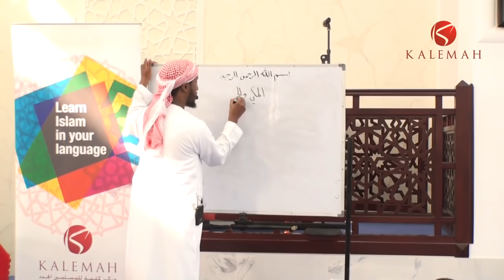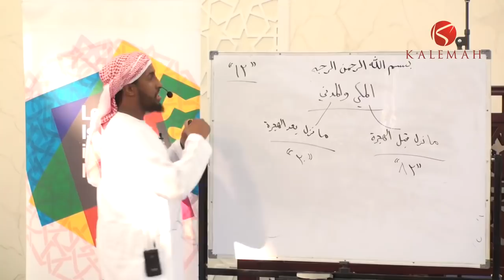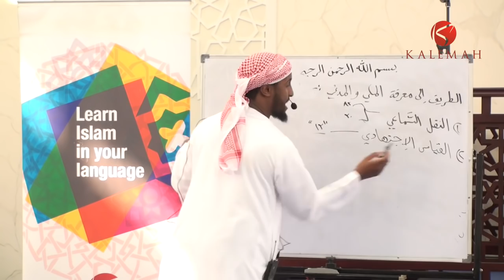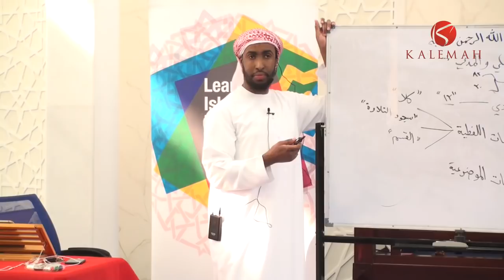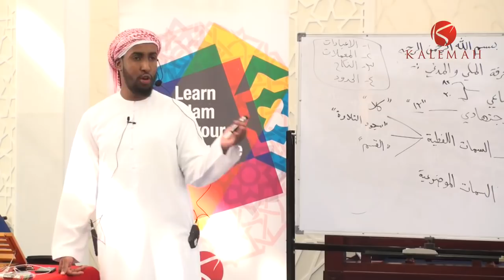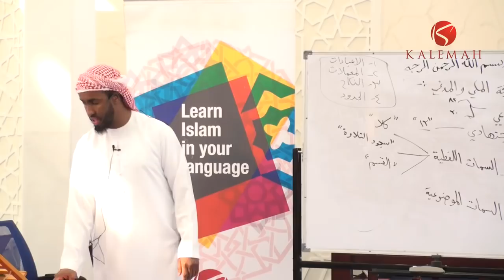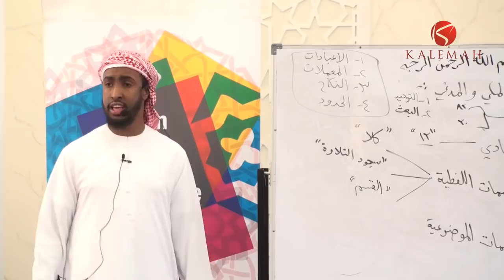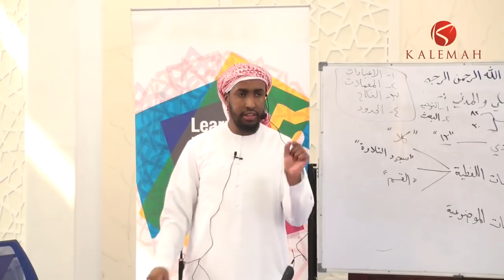Part 5/9 - A Brief Introduction to the Science of Uloomul Quran - Ustadh AbdulRahman